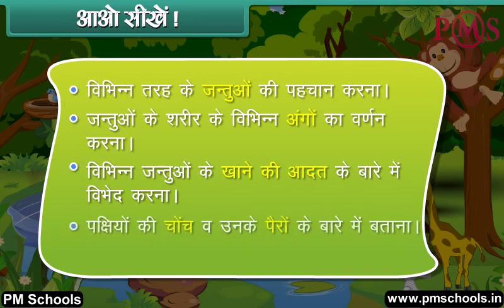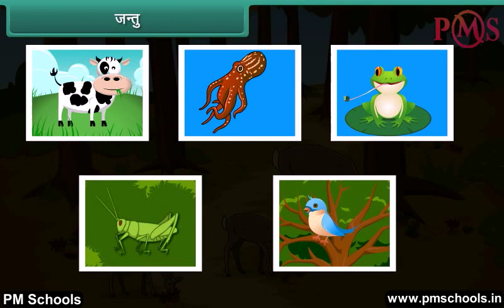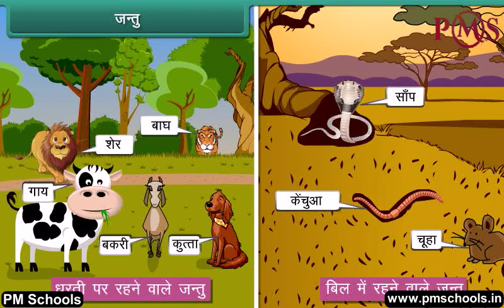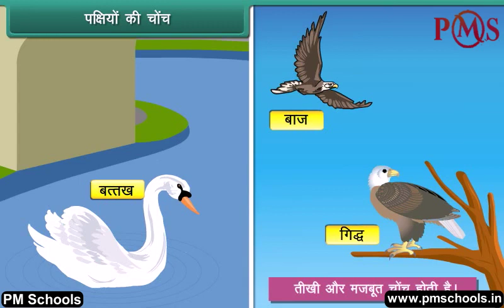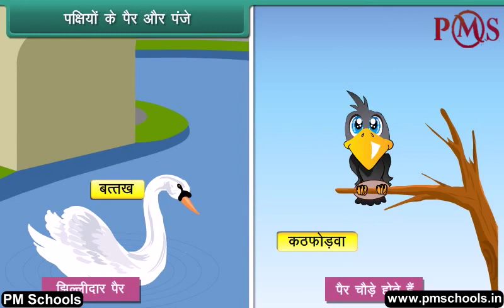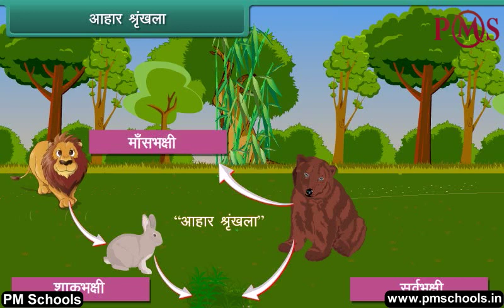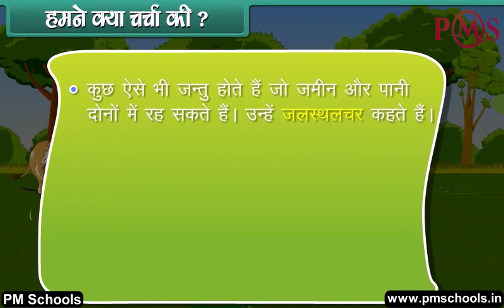NCERT|CBSE Class 3-EVS|Animal Life|Animation in English|easy and fun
NCERT/CBSE Class 3 EVS|Animation videos in English by PMSchools|easy and fun

Welcome to PMSchools. In this video, we will cover Class 3rd EVS on Animal Life through the best quality animated video lesson in the English language.
We provide fun and easy animated videos for clear and comprehensive explanations of NCERT/CBSE chapters for Class KG to 12. We have made a different play list for different classes and subjects. All the chapters of a particular subject is listed in the playlist. Whether you're a student struggling with topics or a parent helping your child with homework, our videos will guide you through each step of the process, providing helpful tips and tricks along the way.